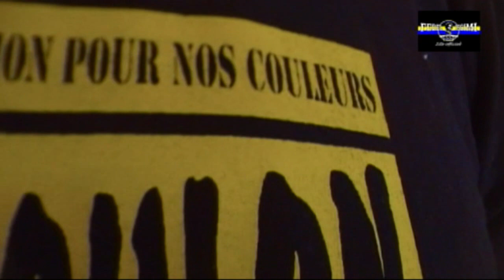FOOTBALL EXCLUSIVITE WEB AG SUPPORTERS FEDELISSIMI TOULON SAISON 2011 - 2012